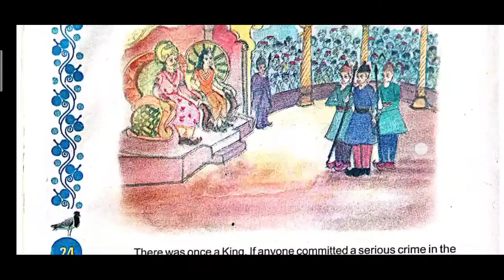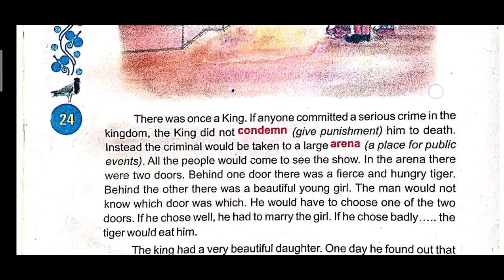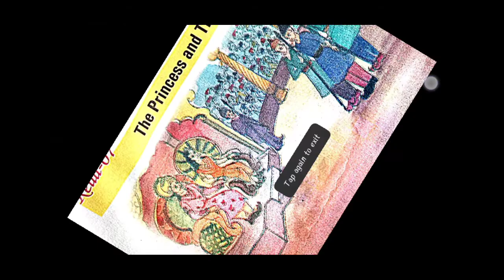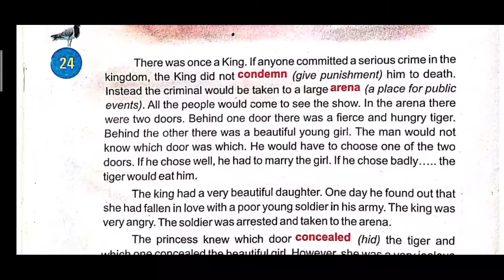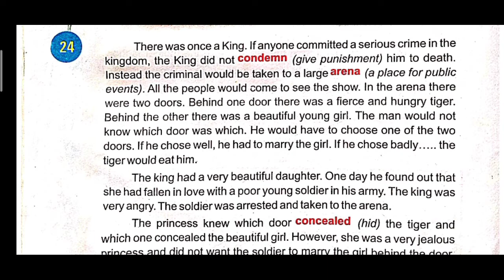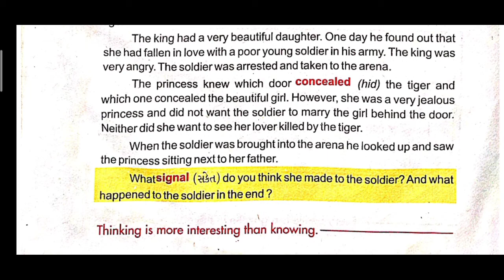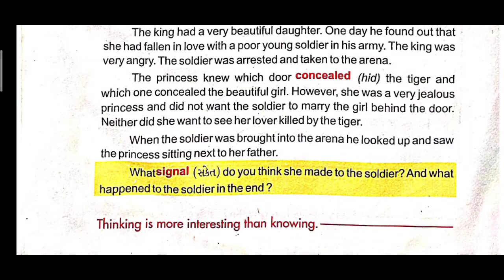STD 12 sub English LAPWING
Read 7 The Princess And The Tiger